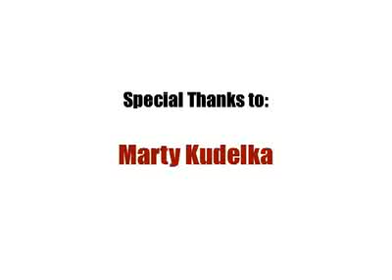Marty Kudelka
Scene Interactive - A Serious Tool for Dedicated Actors and Dancers - Casting Services.
Boardway Dance Center.
Patrick Chen
Henry Lee
Song : For The Night - Musiq